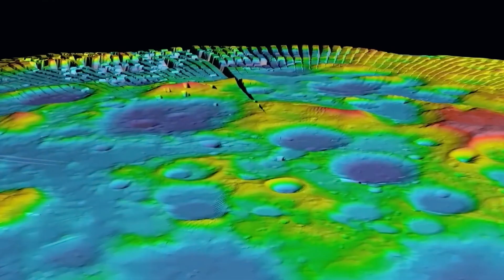China Finds Something Strange on the Moon and Astonishes Scientists!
Chinese engineers launched the rocket party in the ninth century AD, setting the stage for today's spectacular pyrotechnic displays and rocket engines. Despite dominating the race in the middle of the 20th century, China got on the Soviet Union's tail in the 1950s and began exploring space.

But with the fall of the Soviet Union, China started to shift to the left. They triumphantly launched the first satellite into orbit on April 24, 1970. Since then, the technology has been gradual but stable; China's lunar orbiter Chang'e-1 made it inside the moon in just ten days after arriving there for the first time in 2007.

Celestial difficulties are resolved by earthly control, and the whole lunar month is under control. The China National Space Administration has broken earthly rules and resolved significant communications issues by using the magic of space. It's interesting to note that China not only had the highest number of launches in 2018—39 total—beating out the US with 31 and Russia with 20, but it also got off to an even better start in 2019. They made a rover landing on the moon's dark side on January 3 and managed to get even more enigmatic pictures of our celestial neighbours.

The lunar surface exhibits a dichotomy between its two phases, as demonstrated by several 4,444-year orbits. One side of us has a more level surface, and the other resembles a wonderland with many of craters. It is now thought by scientists that the moon's far side is thicker than its near side and may contain some mysteries. However, unless someone examines it in person, we can't be certain. The moon's remoteness excites astronomers because, similar to cosmic time, it is a calm place devoid of earthly radio waves, ideal for researching the formation and evolution of stars and galaxies.

The Moon is a dim thing that is gradually disappearing from our collective perception, like to a cosmic plum. This lunar tale now has a degree of mystery thanks to recent discoveries. Over the course of the last several months and years, telescopes and detectors have been working nonstop to reveal a startling truth: massive sheets of ice are concealed within the craters close to the Moon's poles. Abruptly, the once dry moon started to live up to its reputation of being parched, displaying ice that defied expectations.

Why is the moon so important to everyone?

On the moon, oil is cooked, people drink water, and plants chill in the lunar soil. Chang'e 5, the cosmic explorer, has thrown us a curveball in our dreams. The rover found an amazing finding in the little star known as the Moon: an abundance of water.